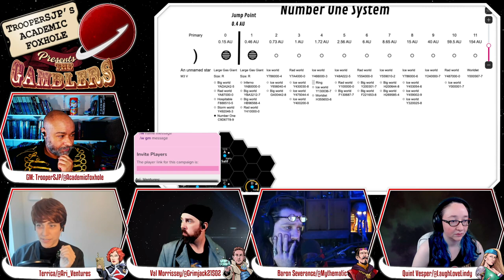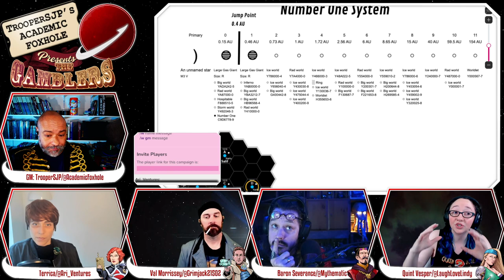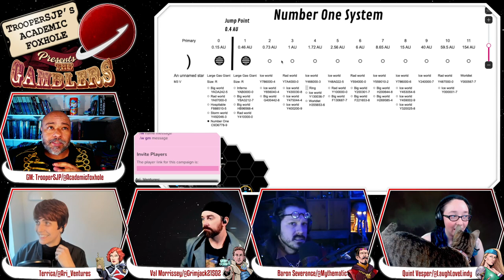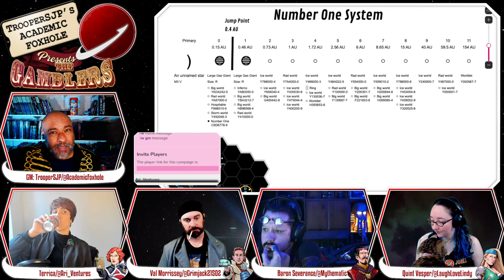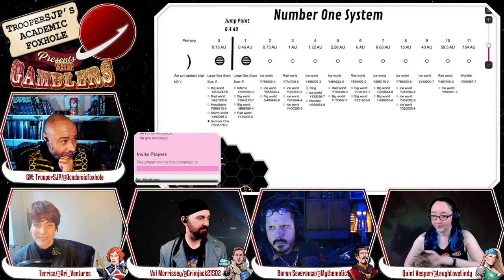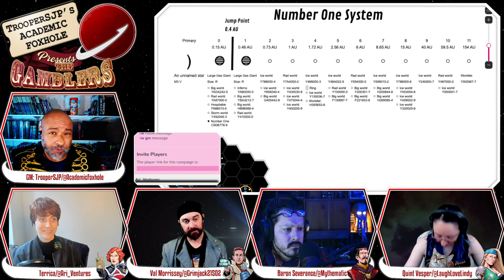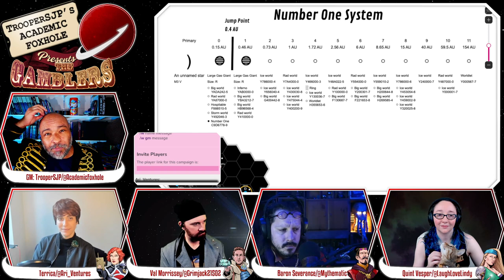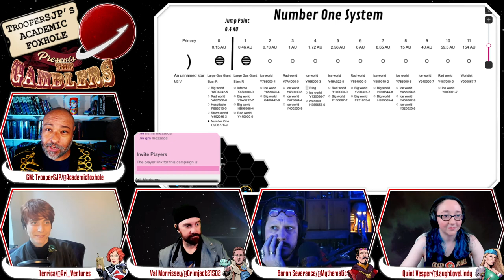Traveller, Pirates of Drinax: The Gamblers. S03E02: "It Sucks to be Number One"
Traveller, Pirates of Drinax: The Gamblers is a weekly Traveller campaign that airs live on Fridays, 7pm ET

We learn about jump masking. Our 'tagonists find out they are not alone when they emerge from the jump point. They receive Number One's Welcome Packet...which isn't all that welcoming. Then they land on Number One's starport which...is not at all like a GeDeCo starport

An Academic Foxhole Production, this episode originally aired, Friday, October 6th, 2023